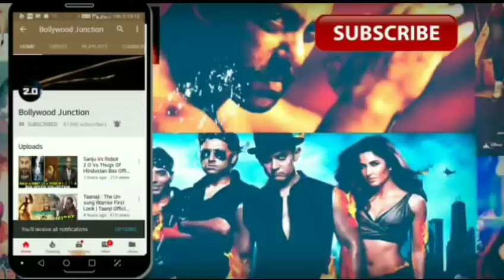Thugs Of Hindostan Teaser | Aamir Khan | Amitabh Bachchan | Katrina Kaif | Fatima Sana Sheikh